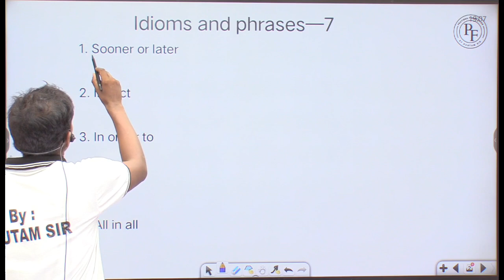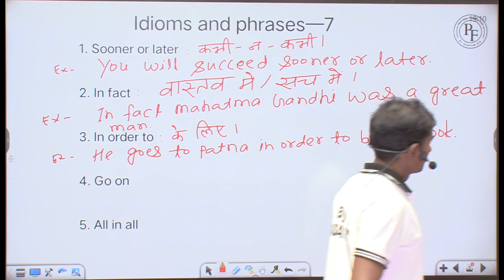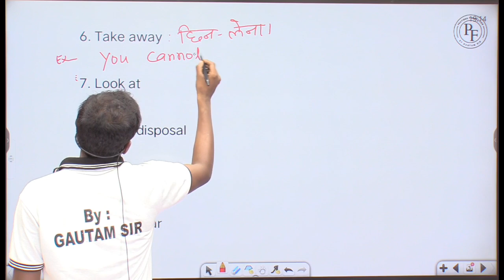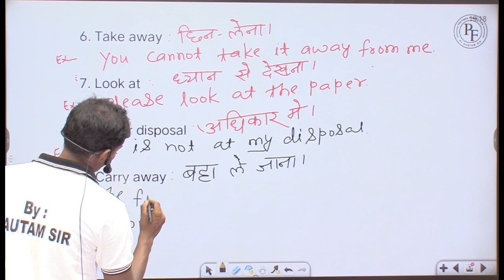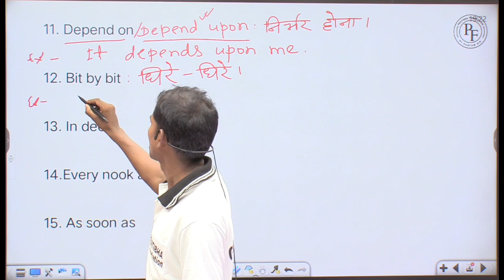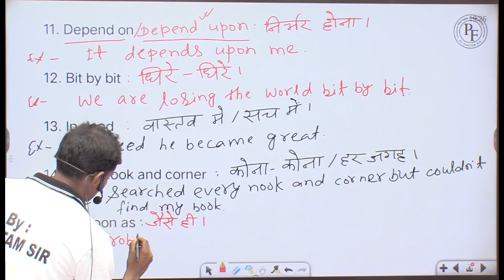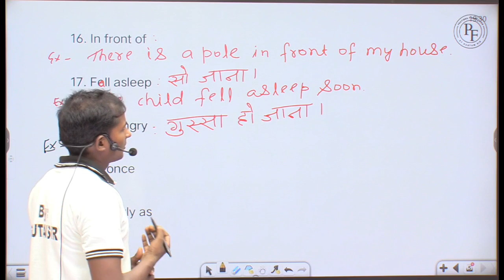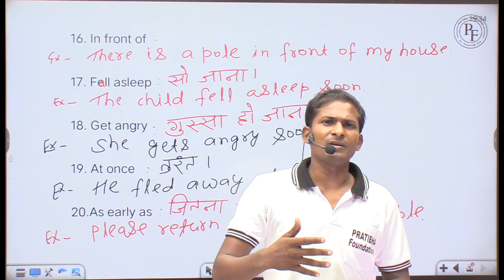Patna high court assistant mains exam English idioms/phrases part 7